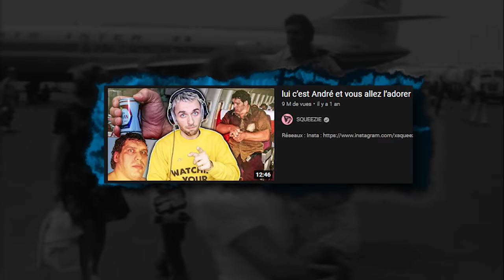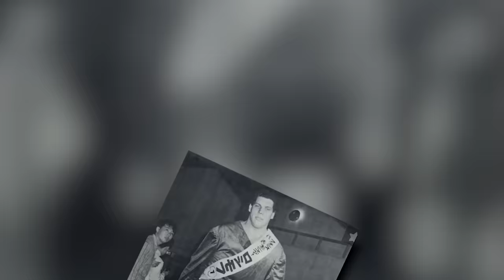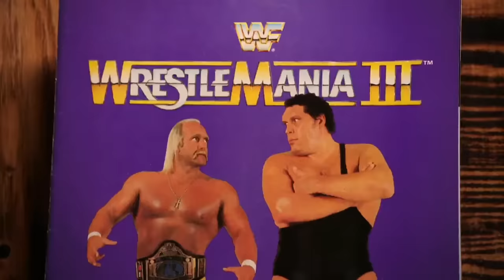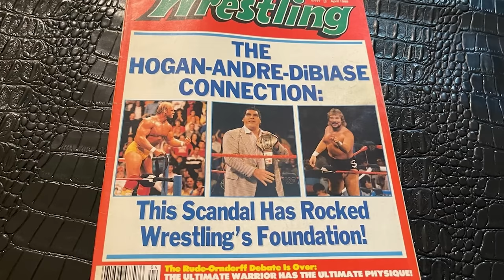La Colossale Carrière de André le Géant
SOMMAIRE
0:00 Introduction
0:33 Débuts dans le catch
1:01 Départ à l'étranger
2:25 Explosion à la WWF
3:44 Pause et Retour
4:49 Rivalité avec Hulk Hogan
6:20 La Force Irrésistible contre l'Objet Indéplaçable
10:56 The Main Event
13:03 Dernières rivalités et fin de carrière à la WWF
15:04 Dernières apparitions et tragique disparition